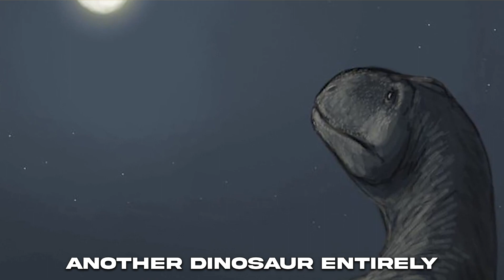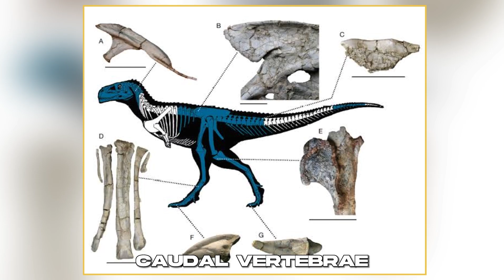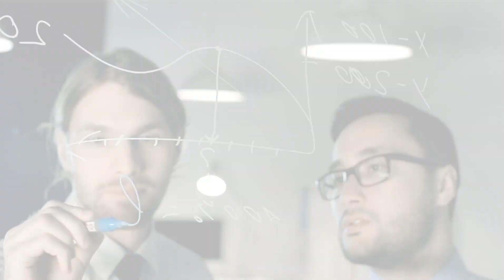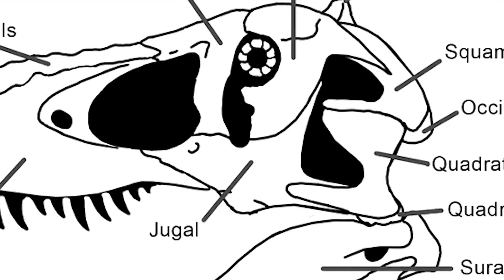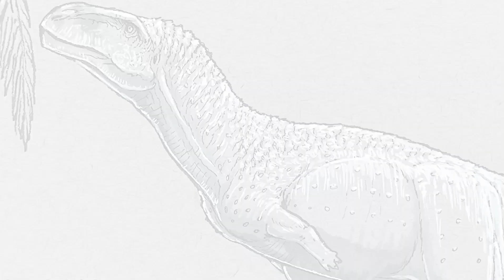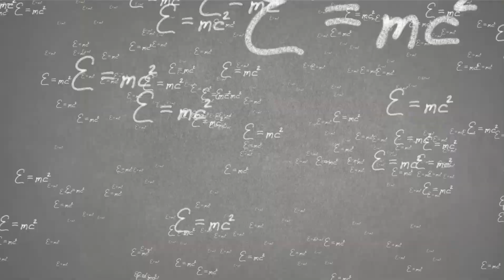Spectrovenator | The Dinosaur Ghost Hunters of The Cretaceous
Deep in the Cretaceous period lived a team of daring explorers set out on an extraordinary quest. They entered the unknown depths of a primaeval forest armed with cutting-edge equipment and a quest for knowledge, keeping an eye out for any indication of the elusive monster they sought. They were the greatest of the best and the foremost authorities on the paranormal occurrences in ancient history.

This deadly creature was none other than Spectrovenator !

Spectroventor is a genus of basal abelisaurid theropod dinosaurs that lived in what is now Brazil during the early Cretaceous. It was one of the smallest known abelisaurids, measuring just 2m long , and lacked a lot of the skull specialisations seen in larger-bodied Late Cretaceous forms like Carnotaurus, suggesting it was more of a generalist predator and were probably the size of a large dog.

Its genus name translates to "ghost hunter" because it was discovered beneath the fossilised remains of another dinosaur entirely, a "ghost" that unexpectedly materialised during specimen preparation. However, it is especially appropriate because it also helps to fill in a sizable ghost lineage in the abelisaurid fossil record.